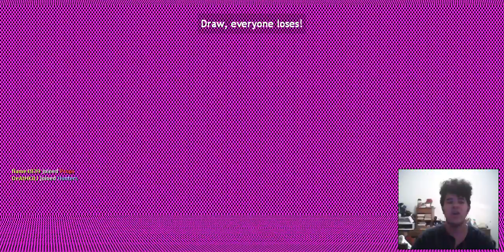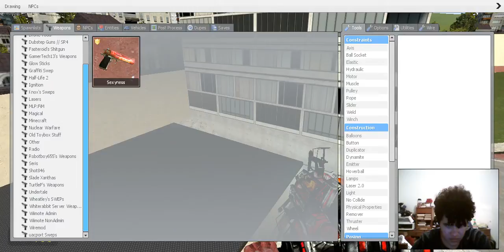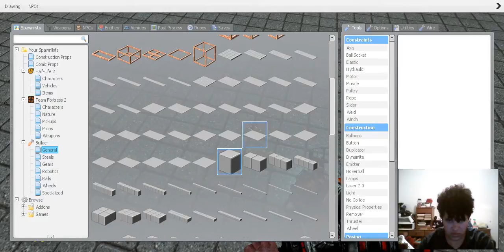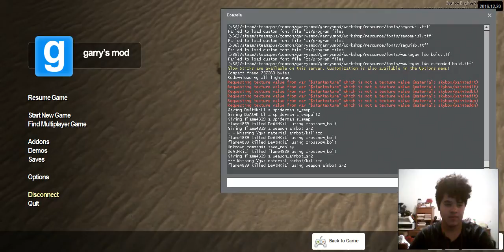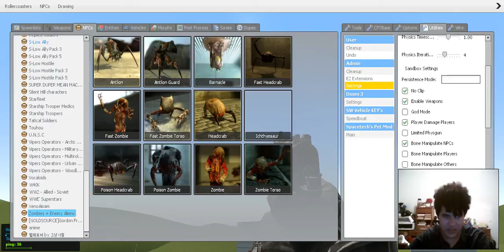SOME SANDBOX FUN | Garry's Mod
Musical.ly: DeAtHKiLl ReApEr
Younow: DeAtHKiLl ReApEr